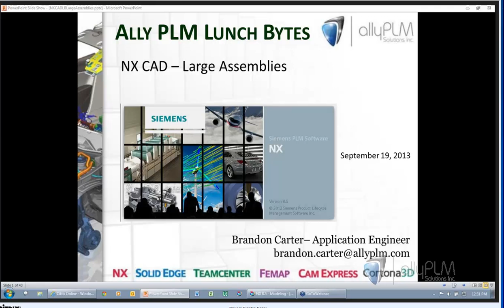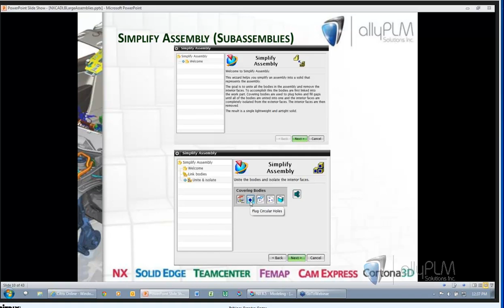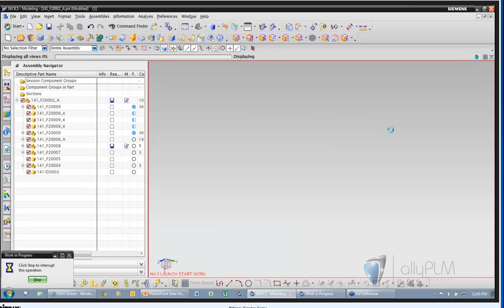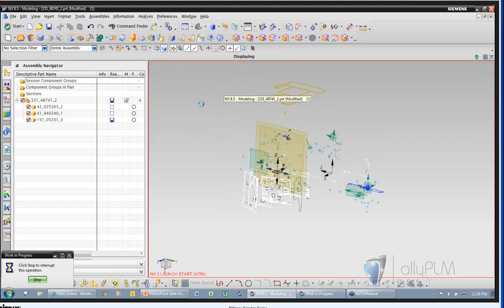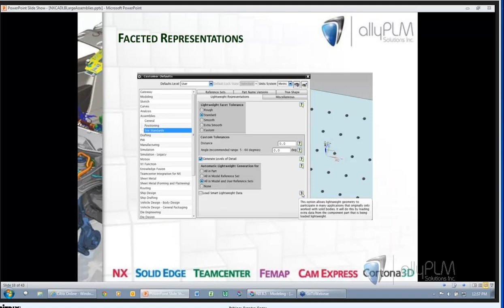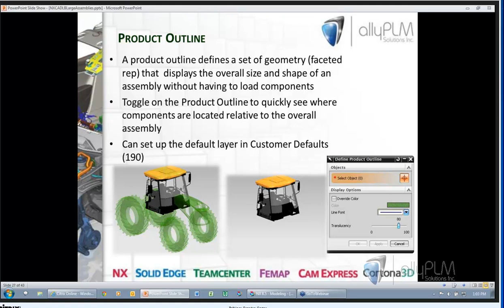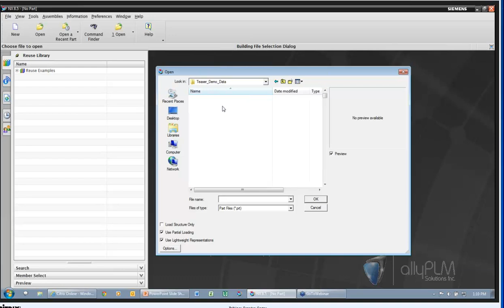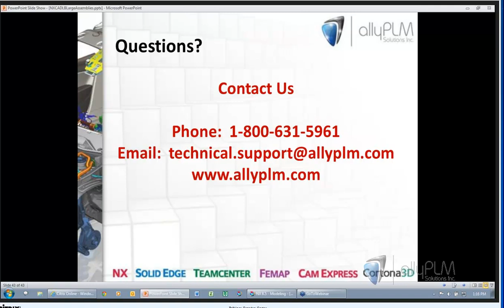How to Manage Large Assemblies in NX CAD? - Tutorial - PROLIM Lunch Bytes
Welcome to another edition of the PROLIM PLM NX CAD Lunch Bytes - the topic we cover in this tutorial is Large Assemblies.